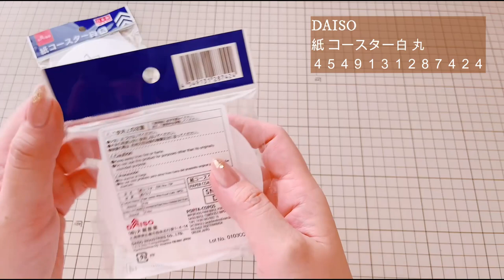DAISO コースターでcollage-素材作り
YouTubeチャンネル【コミニュティー欄】もたまに更新しております⁽ ´꒳`⁾
良かったらそちらもぜひチェックしてみて下さ

【ゆめかわ工房】
Instagram 👇🏻💞(作業Live不定期開催）遊びに来て下さい